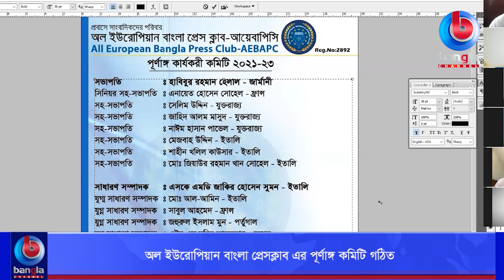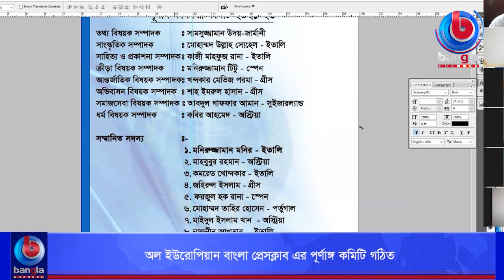অল ইউরোপিয়ান বাংলা প্রেসক্লাব এর পূর্ণাঙ্গ কমিটি গঠিত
🌟 বিস্তারিত: ইউরোপে  কর্মরত  সাংবাদিকদের পরিবার নামে  পরিচিত অল ইউরোপিয়ান বাংলা প্রেসক্লাব বা আয়েবাপিসির  ৪১ সদস্য বিশিষ্ট  পুর্ণাঙ্গ কমিটি ঘোষণা করা হয়েছে ।  গত  ৫  ই ডিসেম্বর অনলাইনে ভার্চুয়াল  জুম মিটিং এর  মাধ্যমে ২০২১-২৩ সময়কালের জন্য এ পুর্ণাঙ্গ কমিটি ঘোষণা করা হয়।

🌟  যোগাযোগের ঠিকানা:
Bangla Channel